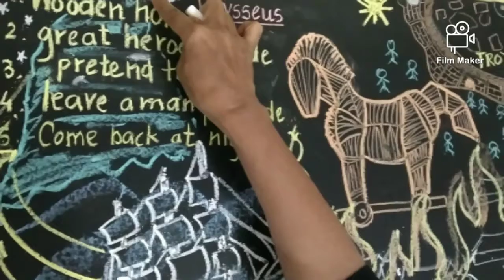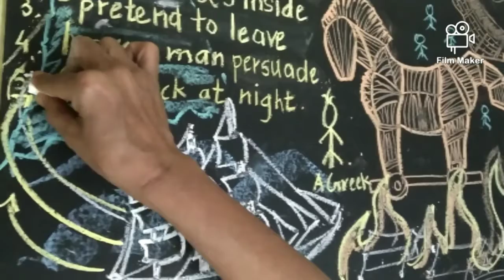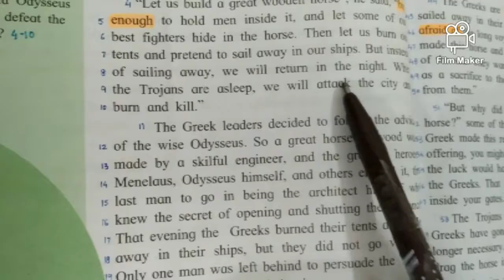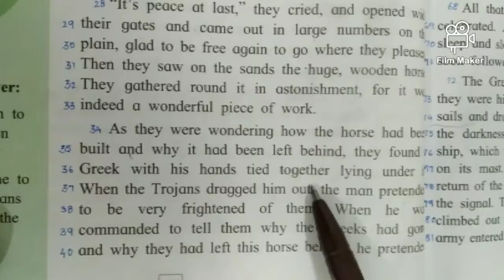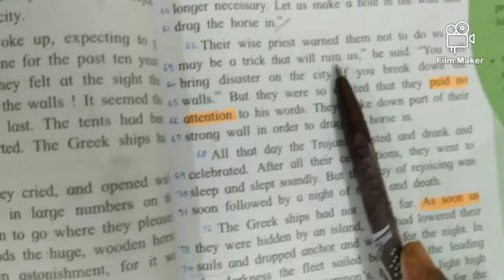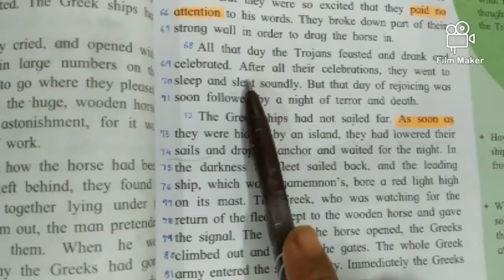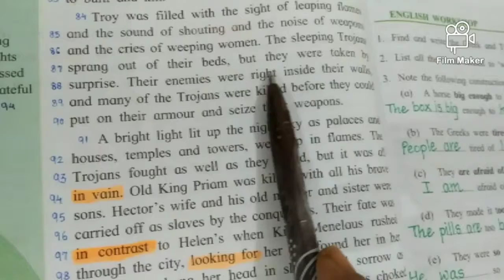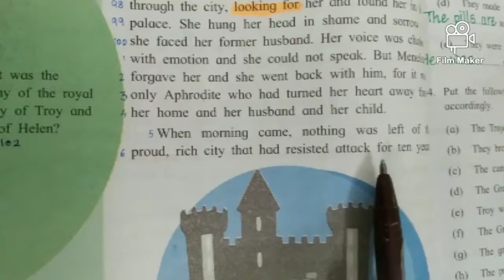The Fall Of Troy II, Class IX, bilingual explanation, S. S. C.